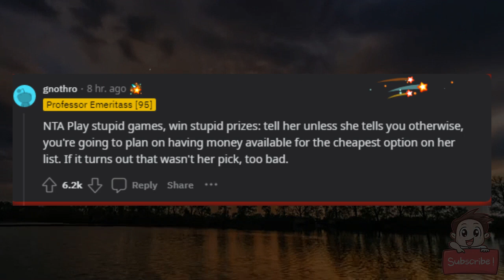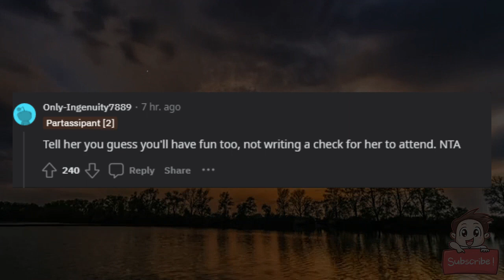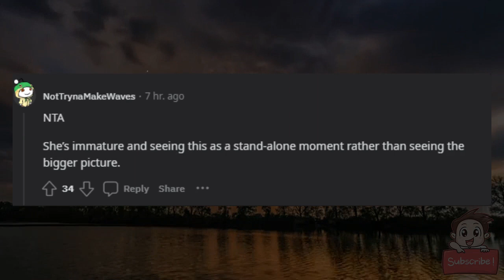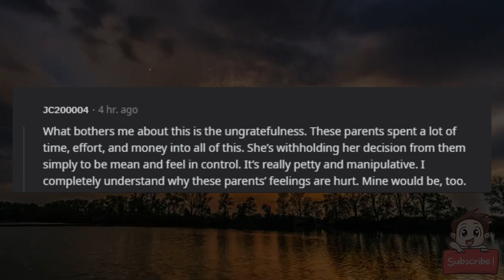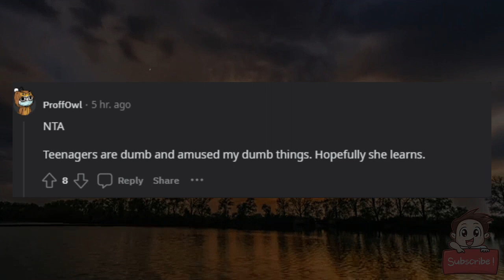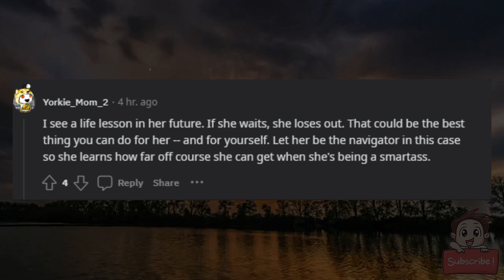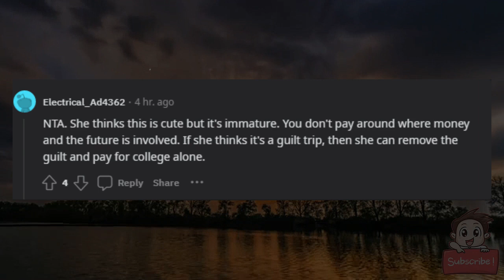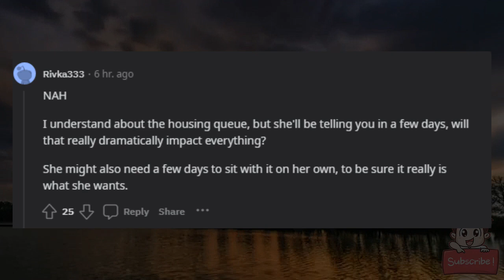AITA for asking my daughter what college she decided on?